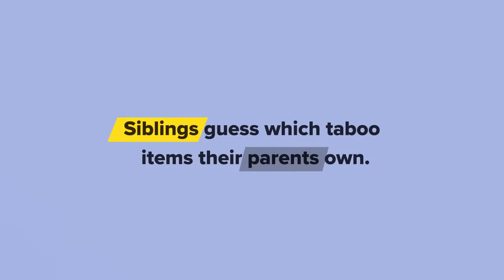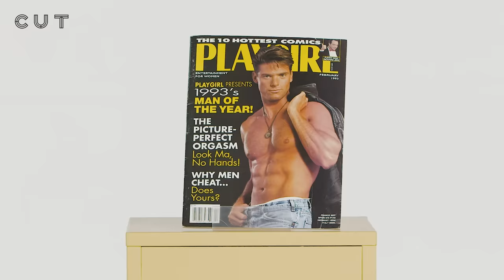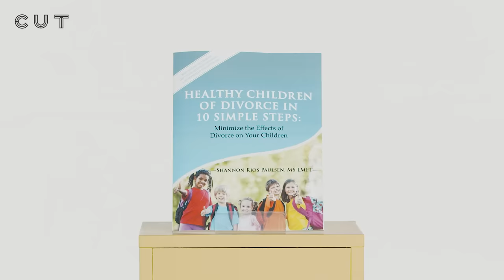Guess What Naughty Items Your Parents Own | Versus | Cut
Which of these naughty items do you think your parents own?